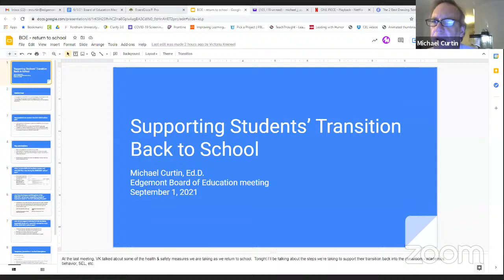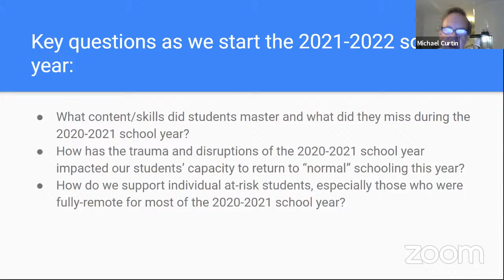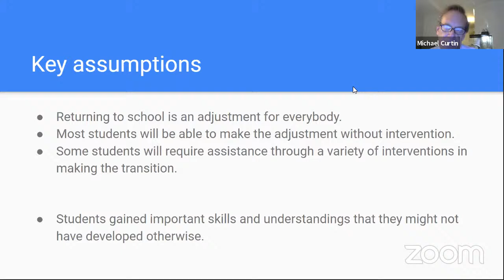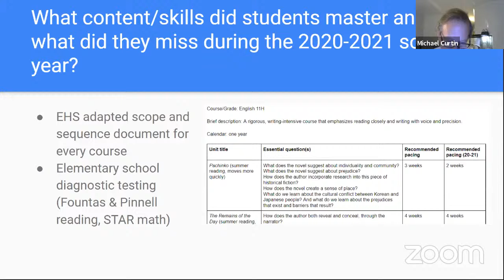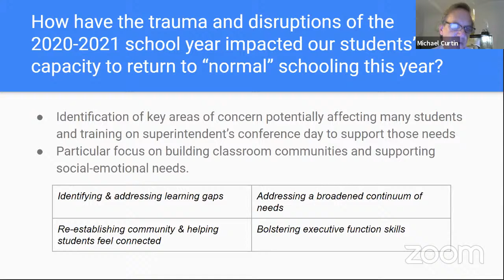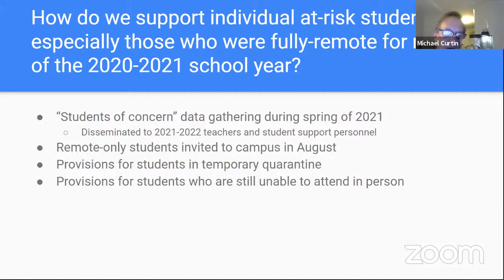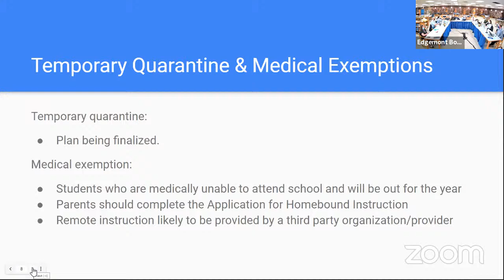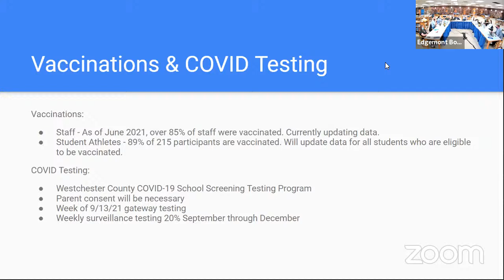Edgemont Board of Education Meeting - September 1, 2021